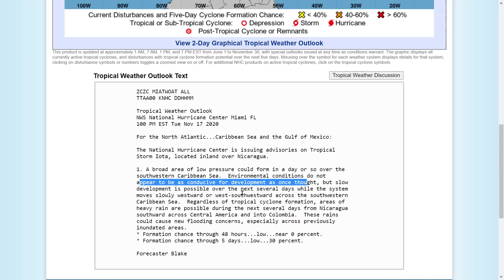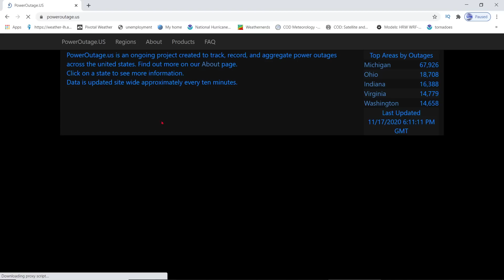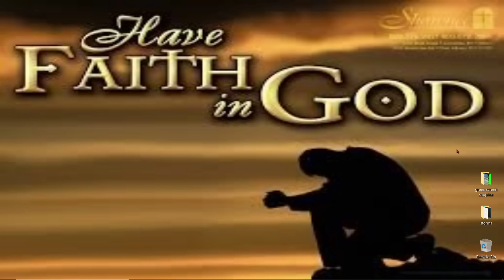Tropical Update - 10 Day Tropical Outlook, 2020 Hurricane Season Forecast - The WeatherMan Plus